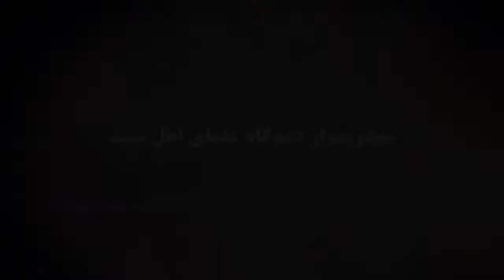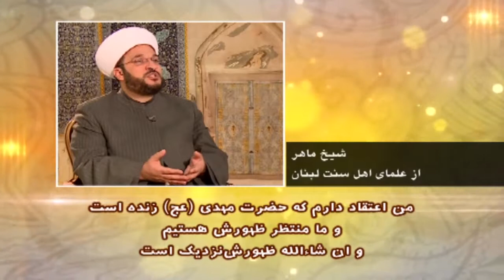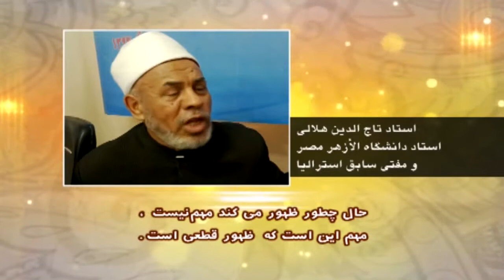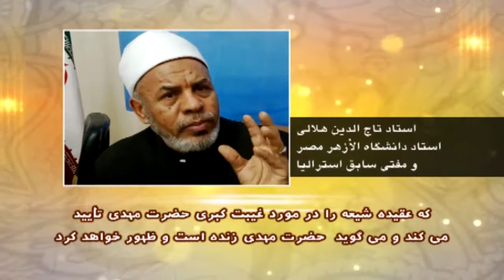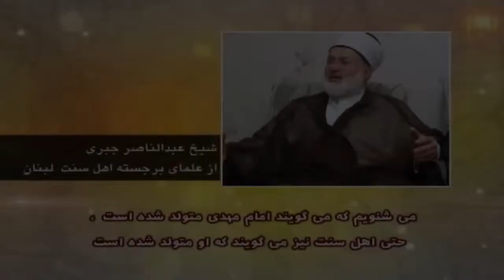مهدویت از دیدگاه علمای اهل سنت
دیگر ویدئوها در لینک های زیر موجود می باشد.